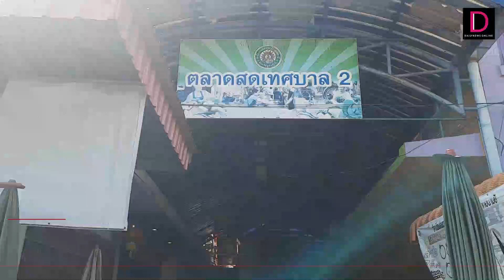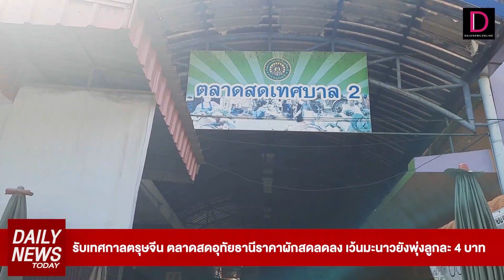รับเทศกาลตรุษจีน ตลาดสดอุทัยธานีราคาผักสดลดลง เว้นมะนาวยังพุ่งลูกละ 4 บาท | DAILYNEWSTODAY 19/01/66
รับเทศกาลตรุษจีน ตลาดสดอุทัยธานีราคาผักสดลดลง เว้นมะนาวยังพุ่งลูกละ 4 บาท